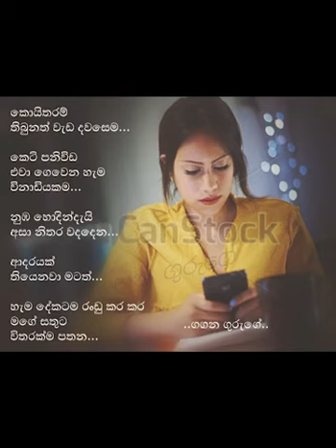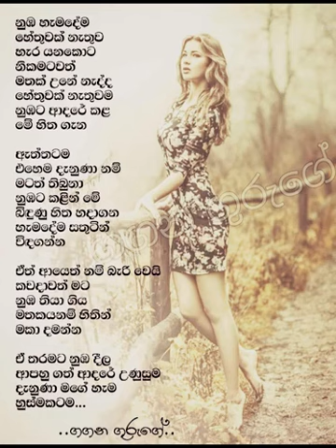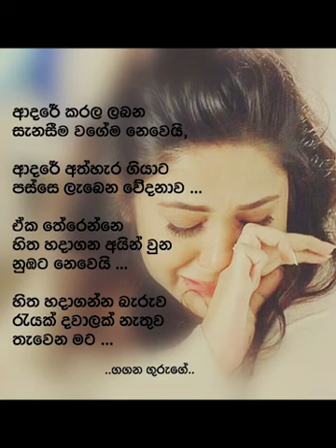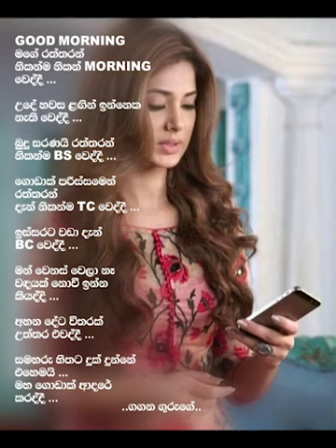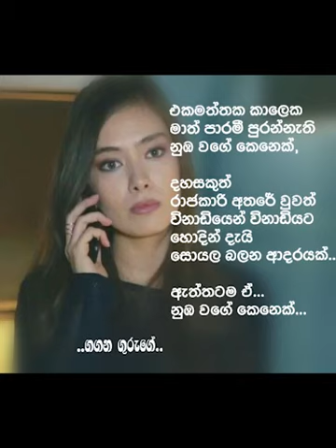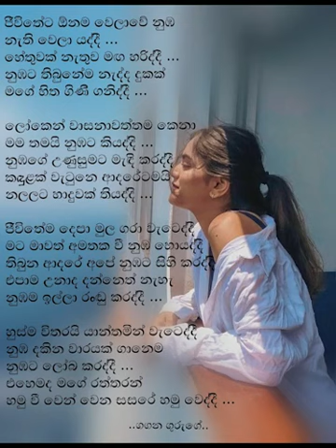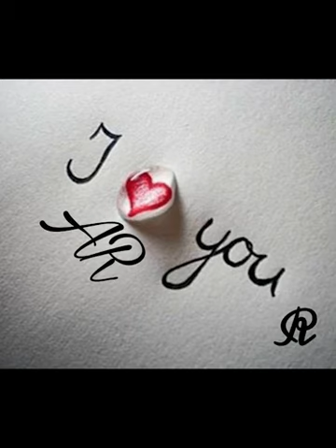ඔයගේ ආදරේත් මේ වගේ ද ? දවසක වැදගත් වෙයි ...